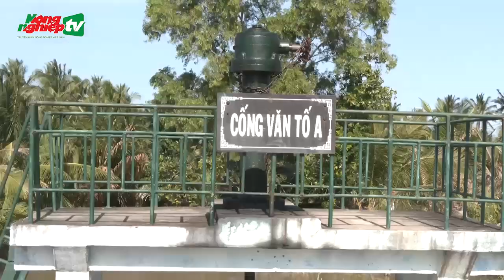Hàng trăm cống đóng kín ngăn xâm nhập mặn bất thường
Tin tức mới nhất | Cả trăm cống lớn nhỏ trên địa bàn các huyện Long Phú, Cù Lao Dung và Kế Sách, tỉnh Sóc Trăng được đóng kín để ngăn nước mặn xâm nhập vào trong nội đồng.